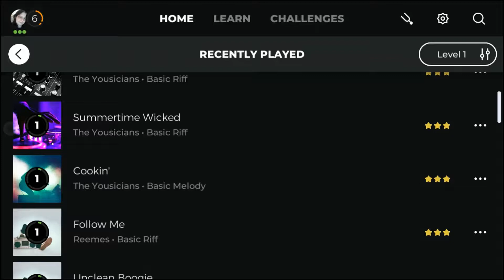MaryD Play's Summertime Wicked Song - Yousician Level 1 Guitar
In this video, I'm documenting my progression of the guitar lessons offered by Yousician.

Song: Summertime Wicked (Basic Riff)
By The Yousicians
Level: 1

Instrument: Glarry GST Electric Guitar
- A Fender Strat Clone